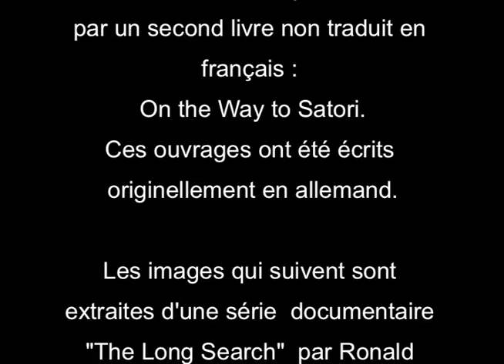Yamada Mumon Roshi : En zazen je deviens rien et toute chose devient rien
Le grand maitre du Rinzaï  Zen, Yamada Mumon Roshi, filmé en 1977 dans son temple à Kobe : une interview permettant de voir un maitre exceptionnel. Un document rare.